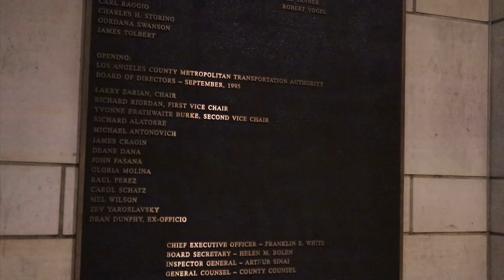WE HATE CAMERAS AND THE LAW.. FREEDOM IS FOR NORMAL PEOPLE 1ST AMENDMENT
SGVNEWSFIRST.BIGCARTEL.COM SGV TEE'S
THIS IS A EDUCATIONAL VIDEO ON STANDING UP FOR OUR RIGHTS COVERED UNDER THE 1ST AMENDMENT, FREEDOM OF SPEECH, FREEDOM OF THE PRESS. LEARN WHAT TO DO IF HARASSED, PROFILED AND INTIMIDATED BY THE POLICE. PLEASE READ ABOUT YOUR RIGHTS STARTING WITH THE 1ST AMENDMENT. THIS IS A SGV NEWS FIRST PRODUCTION PLEASE HELP SUPPORT THE FIGHT TO FREEDOM BY DONATING